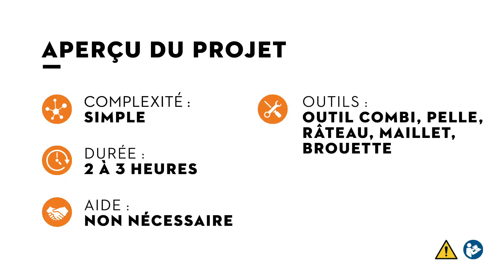Comment créer une plate-bande de fleurs vivaces ? - Conseils de jardinage STIHL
Dans cette vidéo, nous vous montrons étape par étape comment créer une plate-bande de fleurs vivaces à l'aide des machines de jardin STIHL.

Etape par étape:
- Délimitez la superficie de la plate-bande. L'endroit idéal pour une plate-bande de fleurs vivaces est à proximité de la maison et est visible depuis l'habitation.
- Enlevez la couche supérieure du gazon à la pelle.
- Déblayez les racines et autres débris.
- Ameublissez le sol en bêchant et en retournant la terre.
- Si la terre est sablonneuse, ajoutez du compost et de la poudre d'os. Si elle est argileuse, ajoutez du sable et du compost.
- Enlevez toutes les pierres de la surface à traiter avant d'utiliser la sarcleuse. Attention: veillez à ce que la sarcleuse ne touche pas le sol lorsque vous démarrez le moteur.
- Labourez la terre et le compost ensemble à l'aide de l'éperon.
- Tassez la terre en bordure et posez les briques de délimitation de la plate-bande.
- Répandez de l'engrais organique.
- Disposez vos plantations comme vous le souhaitez.
- Plantez vos vivaces, tassez la terre et arrosez généreusement.

Plus d'informations sur le CombiSystème STIHL peuvent être trouvées ou

Consultez pour plus de guides vidéo.

Depuis ses tout débuts, STIHL utilise des technologies révolutionnaires et des idées novatrices. Cela fait plus de 90 ans que STIHL est synonyme de hautes technologies. Aujourd'hui, la marque est connue dans le monde entier, grâce à ses qualités et ses services.